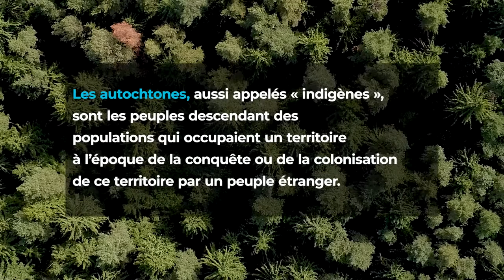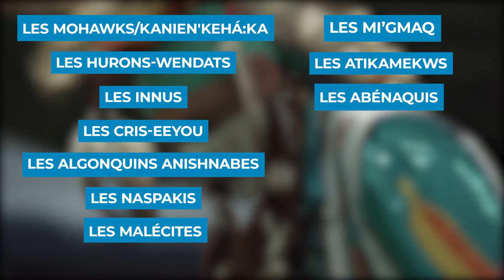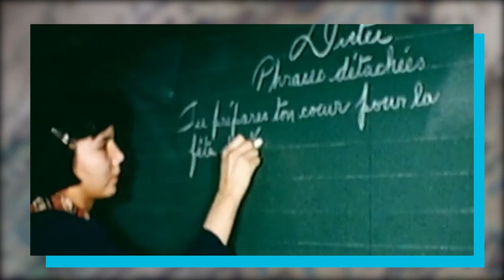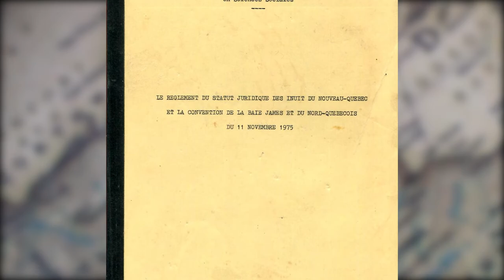Culture autochtones - Cégep de Granby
Capsule présentée dans le cadre de la Semaine des cultures autochtones du 1er au 5 novembre 2021.